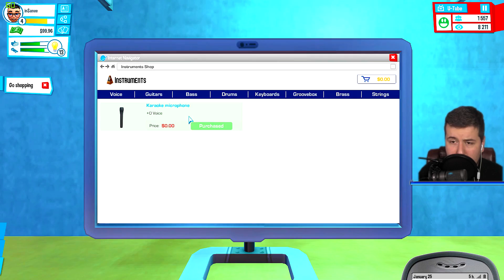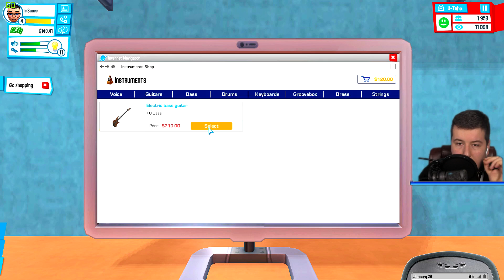SKUPLJAMO PARE ZA GITARU - YOUTUBERS LIFE ep.2 (MUSIC CHANNEL)